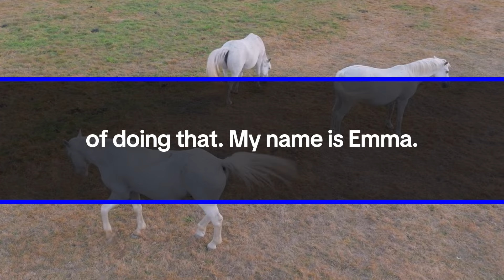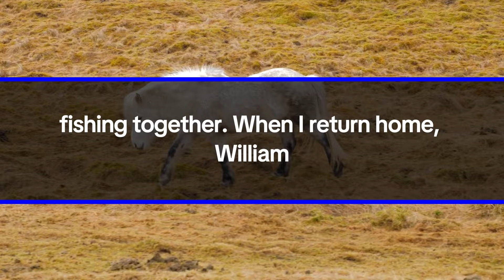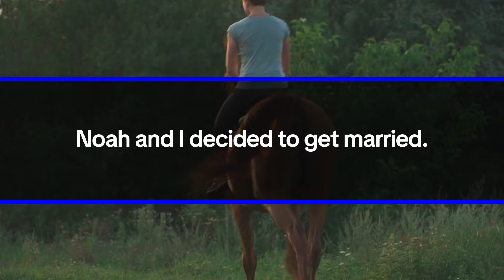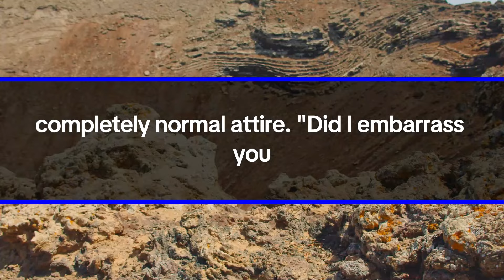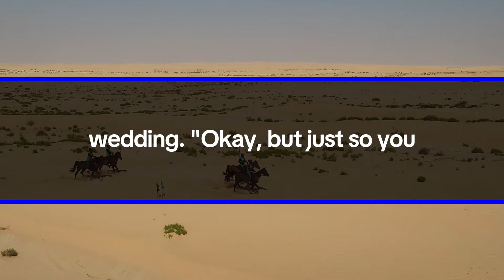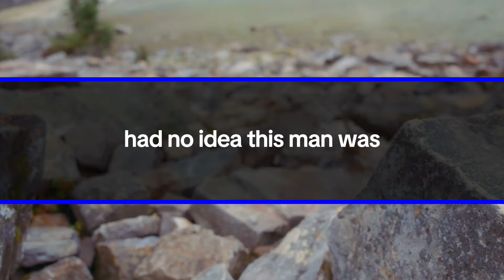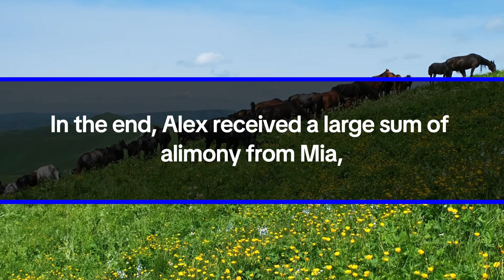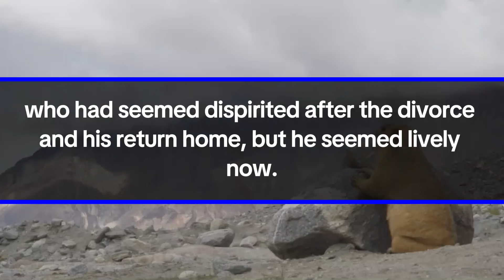MYSIL SUGGESTED SKIPPING OUR WEDDING, CALLING IT A FRIVOLOUS EXPENSE. But then...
Emma dear, I hate to bring you bad news, but I won't be attending your wedding today. Honestly, it's a waste to even give a card to a wedding like yours. I bet it won't even be a grand ceremony."